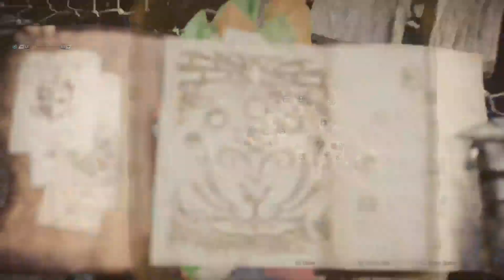#78 (Diannas Myth) Monster Hunter: World